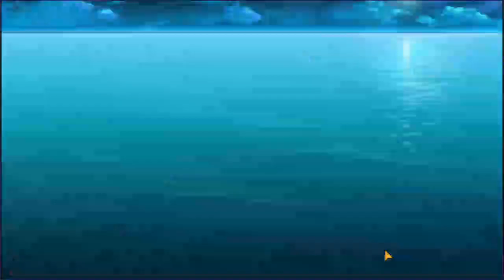Azur Lane - Main Campaign - Chapter 6 - Soloman's Nightmare Pt. 3 - Part 1 of 4 - || Normal Mode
We continue our journey. With the verses/missions taking longer to do and to add reruns on top of that, I think I'll have to do 1 mission per video. This video will be dealing with mission 6-1.